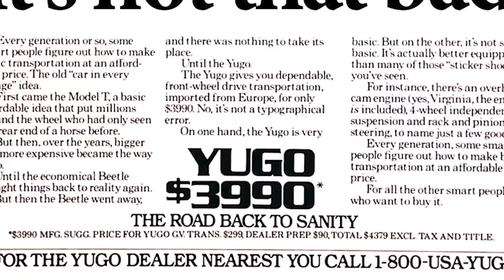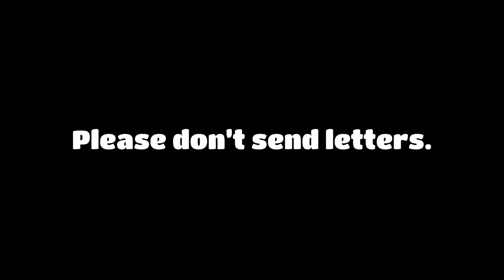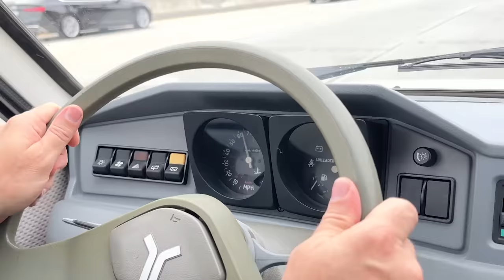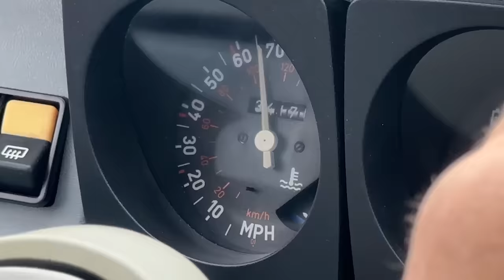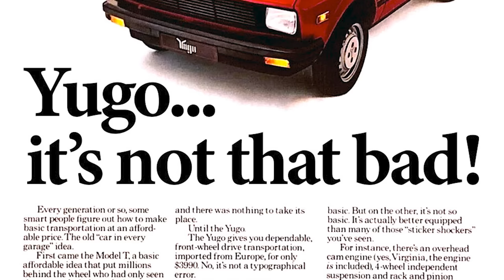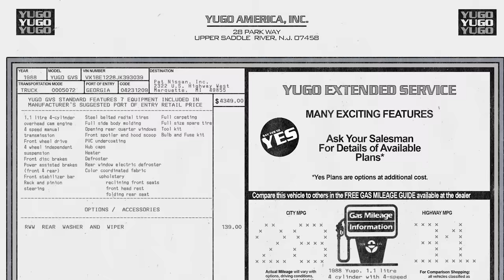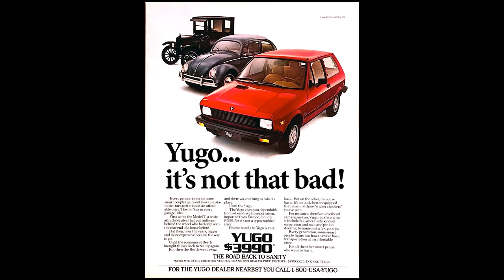Jeff Dunham Drives The Worst Car Ever… LOVE IT or HATE IT?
I bet you've NEVER seen one of these on the road!  So as a comedian and car collector, when I recently got the opportunity to purchase what is widely considered one of the WORST vehicles and biggest automotive punchlines in highway history, I couldn’t pass up the opportunity to experience it for myself… Check out my test drive to get this “unicorn” detailed and then let me know in the comments below what is the worst car you ever loved!

Give the gift of laughter! Get your tickets to the JEFF DUNHAM: ARTIFICIAL INTELLIGENCE tour NOW!!!

Stream my brand new comedy special, “Jeff Dunham: Me The People” on Paramount+ NOW!

Stream my last comedy special, Jeff Dunham: Beside Himself on Netflix NOW! Woo hoo!